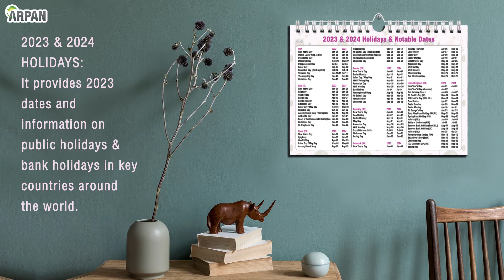Family Organizer 2023 Calendar One Week to View Owls - ST-2013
★  WEEK TO VIEW LAYOUTS: Runs from 1st January 2022 to 31st Dec’ 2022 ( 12 Month Planner ) No One should be without one.

★  There is 6 column on the calendar Including the birthday column, to keep track of birthdays, ( Page Printed on Both Side ).

★  IDEAL ORGANISER: A4 size Week to view Planner layout is easy to use with large Space 2.1 X 4.4 Block for each day which helps you keep track of appointments.

★  activities, time management, project planning, teamwork, setting goals and getting things done, keep track of your busy life in a hectic schedule.

★  INFORMATION PAGE INCLUDED: 2022 & 2023 Holidays & Notable Dates Including UK, USA, Italy, Germany, France, Spain, Denmark.

★  Space for Useful Numbers – Space for Budget – 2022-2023 calendar.

★  A4 PLANNER WITH SPIRAL BOUND: Flip Page to Change The Week / With Hook to Enable Wall Hanging Spiral Bound.

★  OWL ART COVER WEEKLY PLANNER: Our top priority is to satisfy our customers with premium quality products that are made to last.